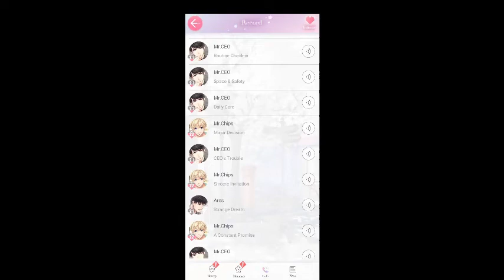Mr Love Queens Choice Victor CEO's Trouble Phone Call (English Ver)